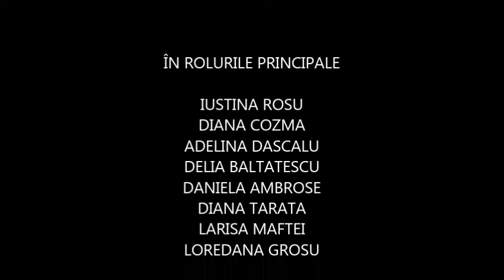Drum bun, drum bun, toba bate - Scoala Gimnaziala Bozieni